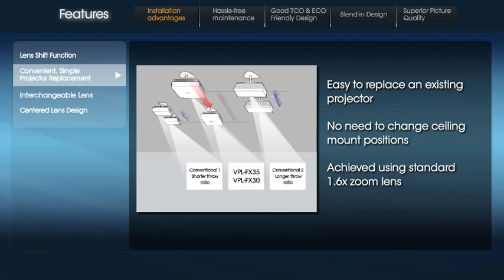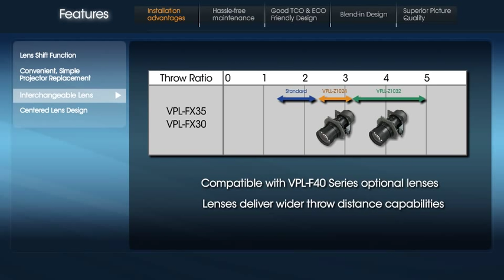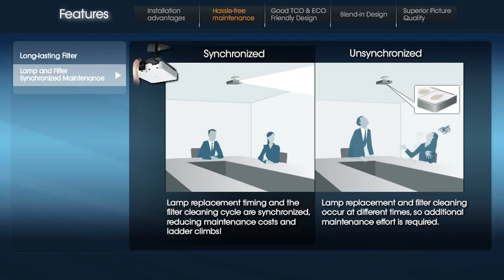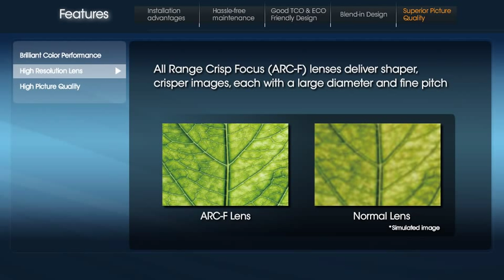Sony VPL-FX35/VPL-FX30 (Feature & Benefit)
The VPL-FX35 and VPL-FX30 offer amazing installation flexibility and hassle-free maintenance, along with a stylish yet inconspicuous design that blend into any decor. These projectors are equipped with an excellent lens shift function and a standard 1.6x zoom lens, making image adjustment easy.
They are also compatible with the optional lenses designed for Sony's VPL-F40 Series, extending the range of installation choices. The maintenance cycles of the lamp and cleaning filters are synchronized and exceptionally long, which cuts maintenance time and cost. In addition, VPL-FX35 and VPL-FX30 are designed to deliver a low total cost of ownership, and include eco-friendly features, thanks to its long-lasting lamp and low power consumption.
Packing the most advanced projector technologies into a low-profile design, the VPL-FX35 and VPL-FX30 are an excellent choice, delivering a dramatic brightness of 5000 lumens and 4200 lumens and high-quality images with XGA resolution.